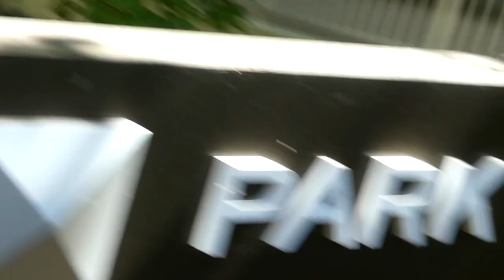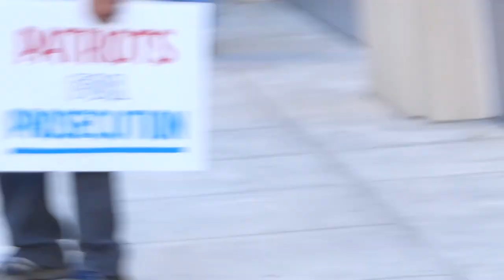Antifa, Patriots, PPD - Documentary Footage - August 4th, 2018 Freedom March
0:00 Antifa Marching and Celebrating on the streets of Downtown Portland

1:33 Antifa on a Boat playing music

3:14 Portland Police Announcement

4:54 Antifa Hijacked a UHAUL

6:40 Antifa Side Dressed as Clowns

7:45 Christian Trump supporter gets pepper sprayed by Antifa member next to Owen Shroyer from InfoWars

12:00 Patriot March Begins

36:08 Flash Grenades

57:50 Proud Boy Member helps Antifa clean up the Trash in the Park.

1:05:08 Joey Gibson Speaks

1:32:30 Antifa Follows

1:46:45 Antifa Member has Vivid Flashback of 2 weeks prior, where he had a physical encounter with the Patriots and was punched twice in the head.

2:12:34 Joey has an Open Debate with Antifa
Shot and Edited by Brandon Farley -
Leave your timestamp suggestions in the comments, if you have any.